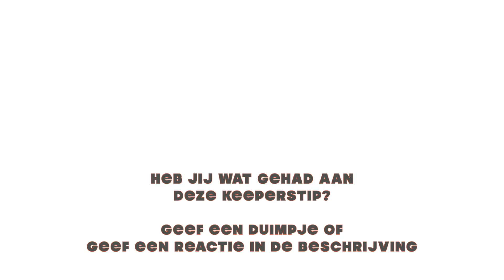KEEPERSHANDSCHOENEN SCHOONMAKEN VOOR HET NIEUWE SEIZOEN!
In deze aflevering van Keepershandschoenen TV legt Arjan Heerland uit hoe je je keepershandschoenen het best kunt schoonmaken zodat je ze in het nieuwe seizoen weer kunt gebruiken?

Video & Edit:
11 Shots Media